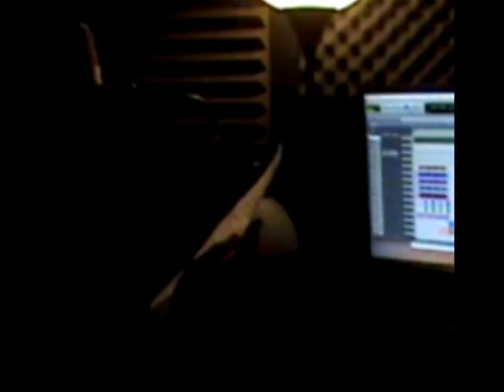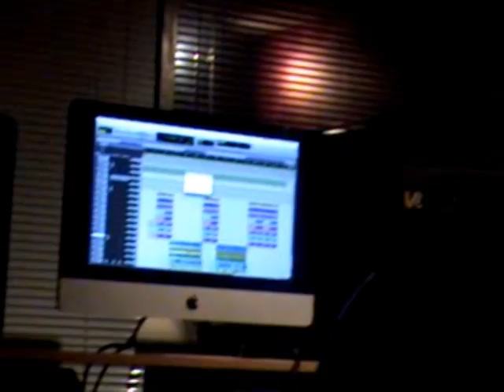J BLAQUE Access Granted Balling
SEE ARTIST  JBLAQUE IN THE STUDIO WORKING ON HIS NEW MIXTAPE AUDIO DOUGH